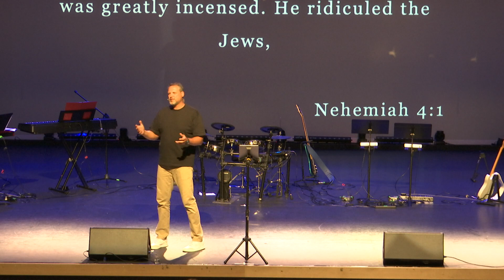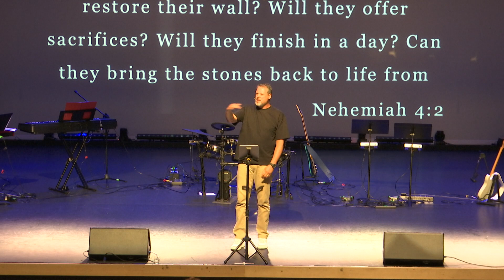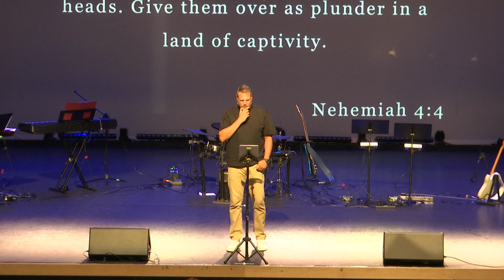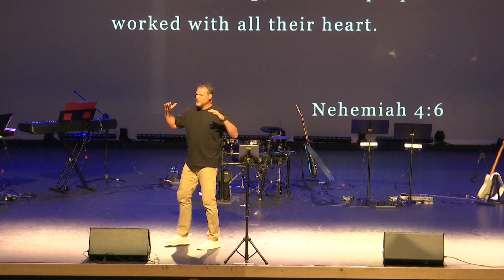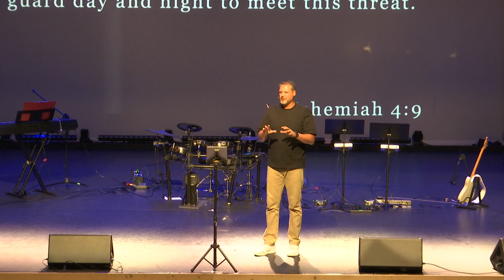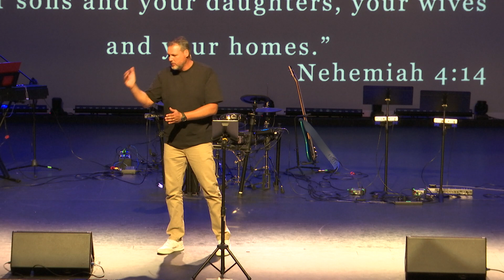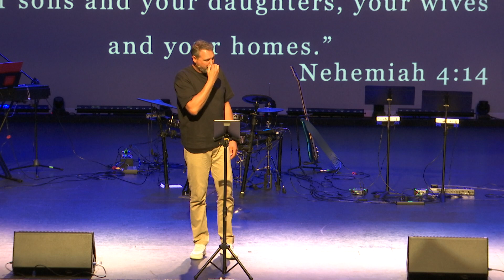Exposed Places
Nehemiah 4:10-15, Deuteronomy 6:4-9